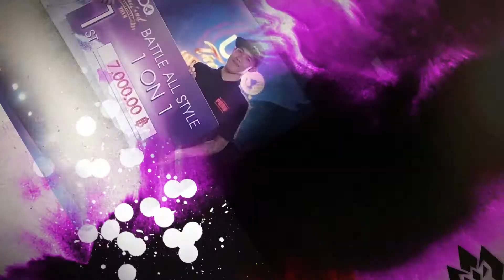Upperhand Studio | QUADS | UDO THAILAND Championships 2020 (ONLINE)